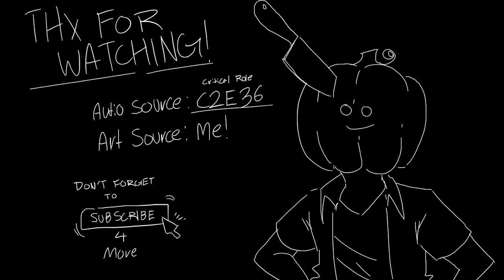Jester's Ax-ident - A Critical Role Fanimatic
Started this one as soon as the source audio came out. It had me cracking up while it was live, so I knew I just had to animate it.
Also!!! Heads up! My next bigger project for here is a game tale of my own, drawn by me (as usual) as well as voiced by me and a friend! Keep an eye out for that on here!